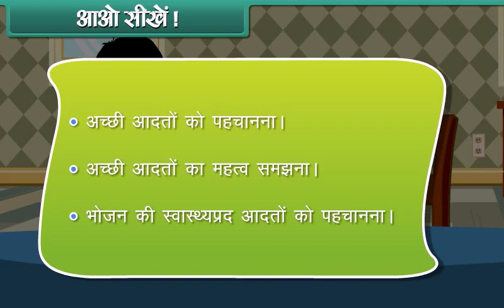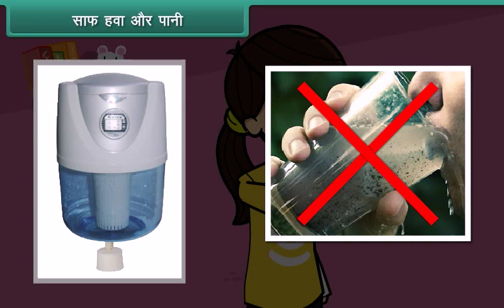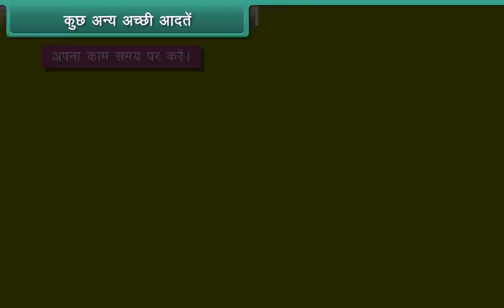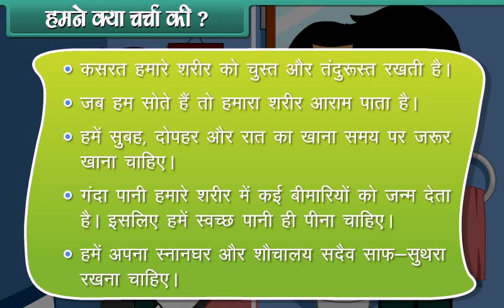प्रा तरंगे सर CBSE STD 2 (हिंदी ) EVS (Good Habits)